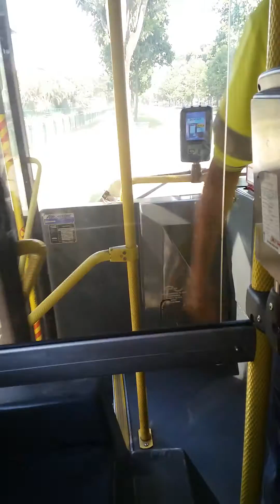SBS9589K SL252 Last Few Days SBS Volvo Olympian Batch 2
This is another Volvo Olympian batch 2 on service 252, taken mere days before retirement. Return to a brighter yesterday with SBS9589K and enjoy a short break from the slow, horrid new buses.